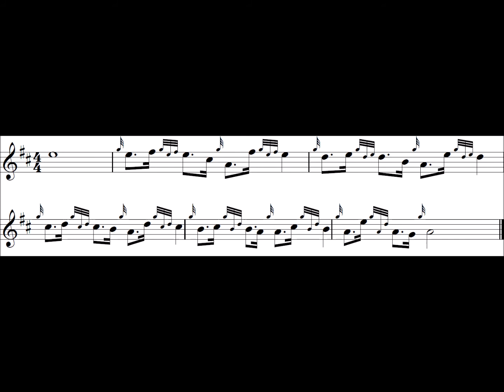Great Highland Bagpipes Intermediate Exercise 34 – high pitch normal speed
This exercise is intended to help with doublings in a strathspey context.

It helps in this by combining patterns that often appear in tunes.

Watch out for keeping the dotted eighth notes in proportion with the sixteenth notes after them - this is a common issue in collective playing in particular; the rhythm is 'rounded' down to something that better belongs in a jig...

There are five stages in learning to play something:

-Speeding up